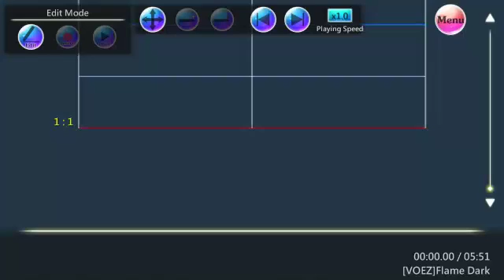Noah Bottle 自制谱面 [VOEZ] Flame Dark full ver by KIVA feat Qma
BPM:138